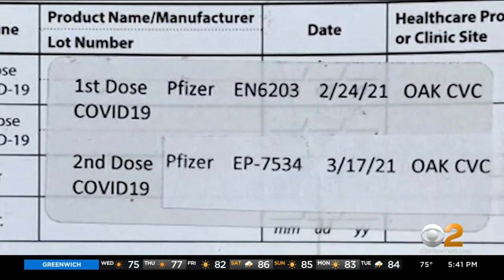Study: Boost In Protection From COVID Vaccines Can Help Organ Transplant Recipients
There is promising news for organ transplant recipients and people on a waiting list. A boost in protection from COVID vaccines can help patients, and organ donations are making a comeback; CBS2's Dr. Max Gomez reports.